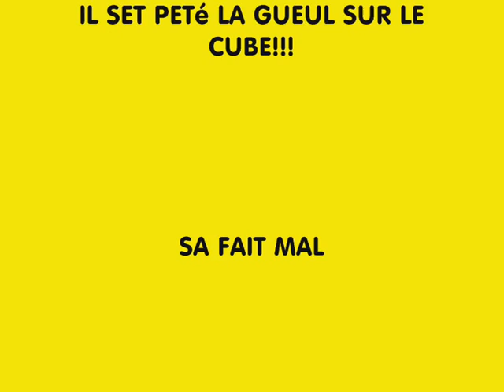crans montana pa^rkinsun 2 (suite)